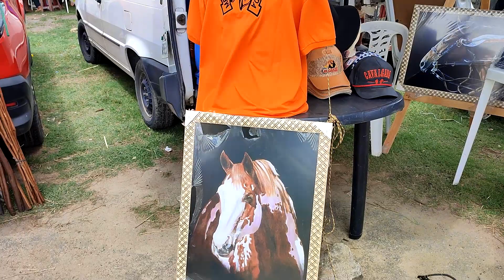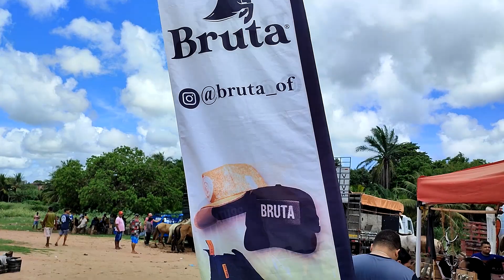FEIRA DE ACESSÓRIOS E ANIMAIS DE ABREU E LIMA-PE ESPECIAL DE NATAL SÁBADO 22.12.23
Canal o melhor do Nordeste-PE Apresentação: Stenival Miranda
Feira de Cavalo e Animais de Abreu Lima - PE  e Muito Mais
Mostrando as Feiras do nosso Nordeste
Acesse e Compartilhe e dê o Like